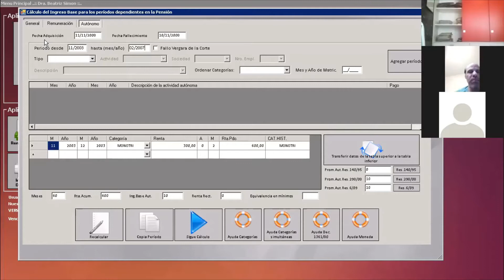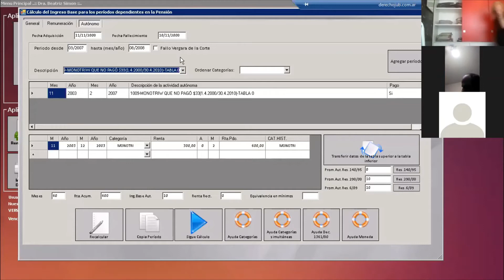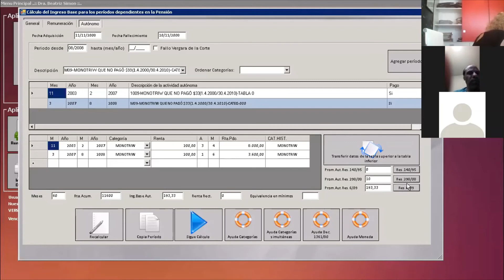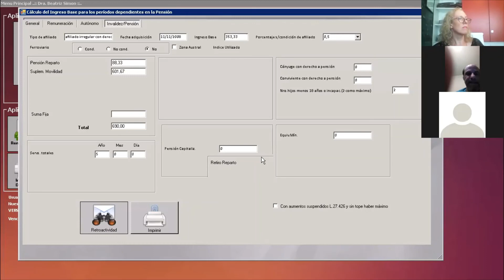Cómo cargar monotributo W